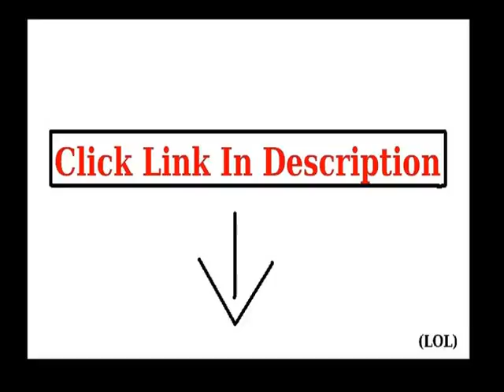Details Womens Ladies Hangover Hoodie Print Pull Over Hoody Sweatshirt Crop To Slide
Womens Ladies Hangover Hoodie Print Pull Over Hoody Sweatshirt Crop To check price
Condition:  New with tags: A brand-new, unused, unworn and undamaged item in the original packaging (such as the original box ... Read moreabout the condition Brand:  UnbrandedSize Type:  UK 8-15Style:  HoodieNeckline:  HoodedMain Colour:  BlackGarment Care:  Machine WashableMaterial:  65% Cotton, 35% PolyesterCountry/Region of Manufacture:  United KingdomDesign:  Hnagover Hoodie